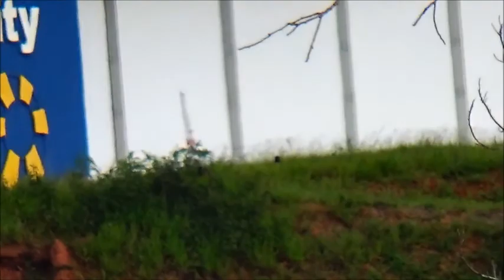O QUE ACONTECE DEPOIS DE UM POUSO